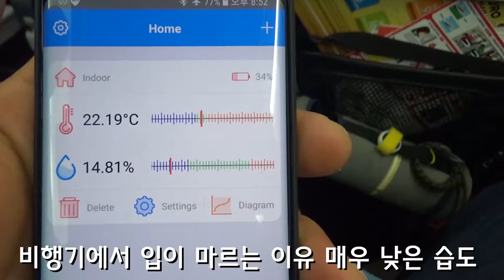2019년 선스토리 아이들 여행1일차 - 제주에서 쿠알라룸프로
1년  만에 떠나는 여행 출발하는 날 아침부터 말레이시아 쿠알라룸프 공항에 도착하기까지...